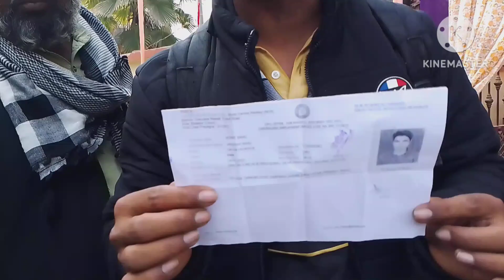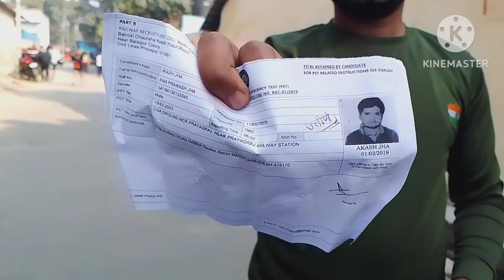PET पास इन लोगो से आपको जरुर सिखाना चाहिए | RRC GROUP D PET REVIEW.